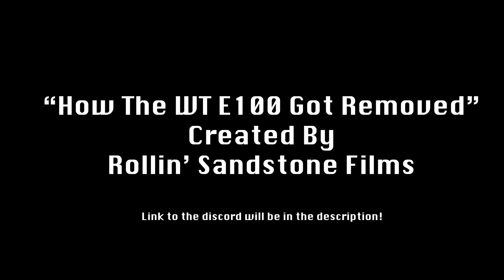“How the WT E100 Got Removed” - Short Comedy Film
The rental for the WT E100 was expired, so I had to improvise by using the regular E100 at the end. Sorry for the inconvenience! This video was for comedy purposes!